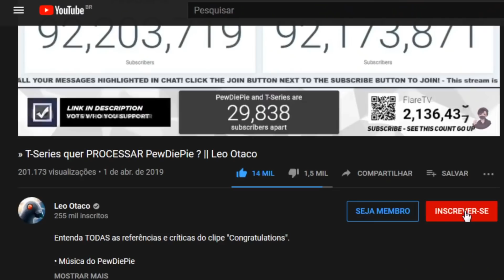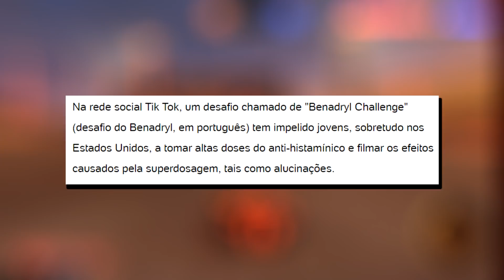A Tik Toker que Abusa de Você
Hoje irei falar da tik toker mais polêmica de todos os tempos e outras pérolas desse aplicativo...